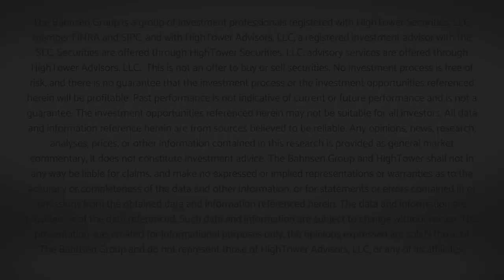Dividend Cafe - Inflating Clarification on Inflation Part 1